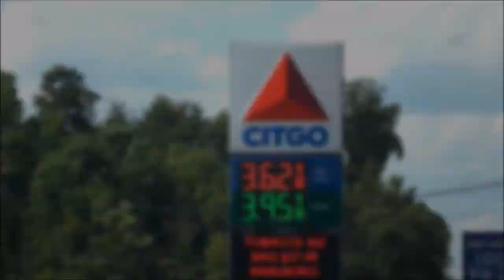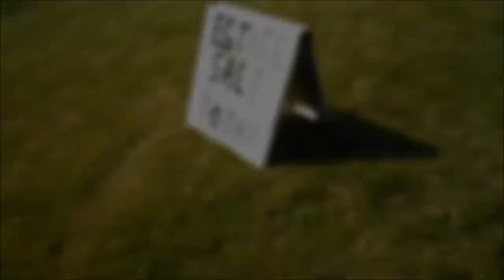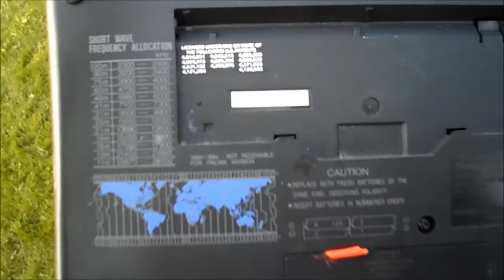Road Trip Part 3. Finale.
Learned that fundraising was used to fund the Drive-in's switch over to digital projection.
A Panasonic RF-B45 radio sighting.
The vehicle is showing a few usual signs of fatigue. 2 front strut mount bearing assemblies are on order. The used caliper seems to be behaving proper after some use, both when hot & cold.